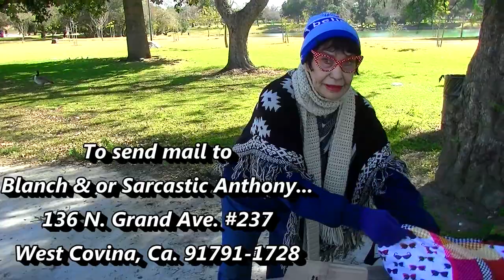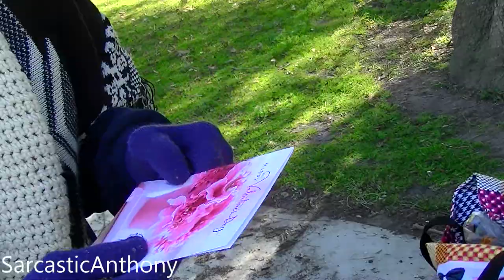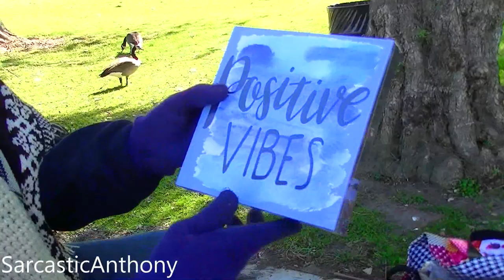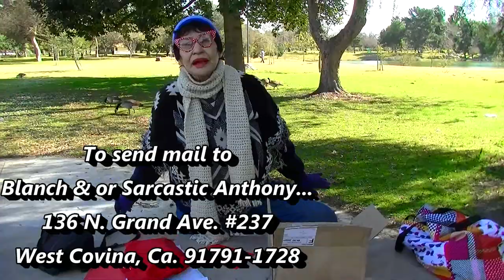My Neighbor Blanch - Valentines - Mail Vlog #4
Hi everyone! My neighbor Blanch received some more fan mail and some Valentine's Day cards so I hope you like this mail vlog!

136 N. Grand Ave. #237